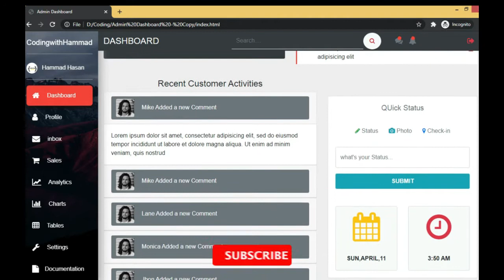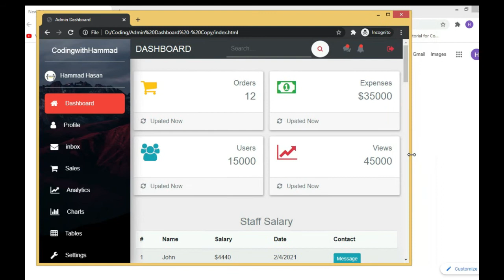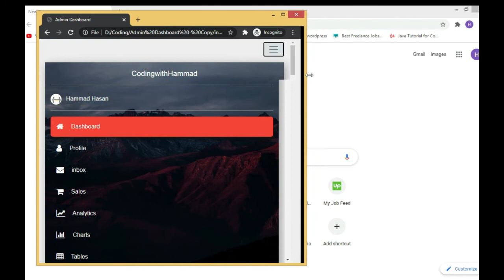admin template bootstrap 4 |bootstrap 4 dashboard sidebar| Coding With Hammad | Demo Video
In this Demo Video, I will show you how I create a fully responsive Admin Panel in Bootstrap 4.This will help you a lot to make your own Dashboard with super easy code.
So if you want to create a full Responsive Admin Dashboard with Sidebar in bootstrap 4 then Like this video and Comment down for the full video series of admin panel bootstrap 4.